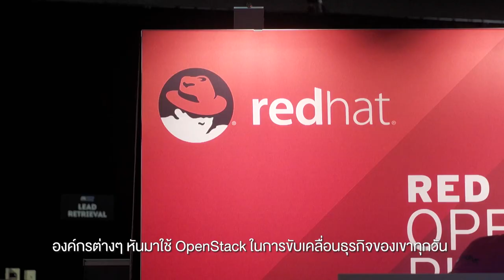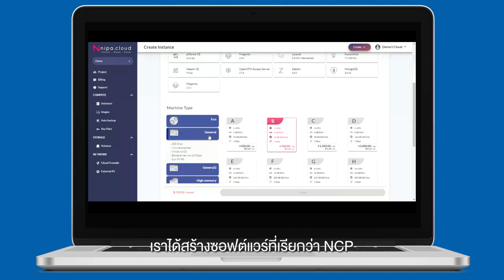Nipa.Cloud l Build innovations and develop people with OpenStack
OpenStack เป็นหัวใจสำคัญที่สร้าง Nipa.Cloud ให้เป็น Local Public Cloud Provider ที่มีผู้ใช้งานกว่า 21 ประเทศทั่วโลก ซึ่งสามารถพัฒนาเทคโนโลยีอีกมากมาย และสร้างให้เกิดทีมงานที่เก่ง สร้างนวัตกรรมได้อย่างต่อเนื่อง สร้างชื่อเสียงให้กับ Nipa.Cloud จนเป็นที่ยอมรับของคนไทย
รายละเอียดเพิ่มเติมเกี่ยวกับ The Forum